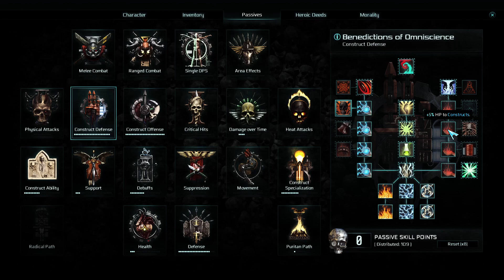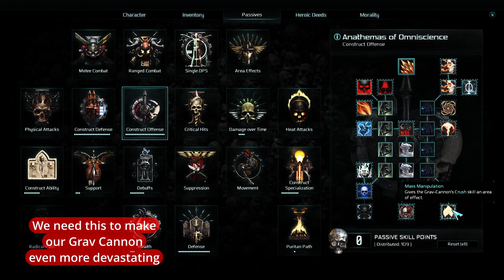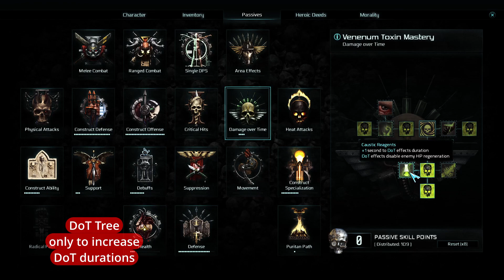Warhammer 40K: Inquisitor Martyr - Tech Adept Kataphron Build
A Tech Adept Build, using mainly the Kataphron constructs. After the Tech Adept overhaul , there are finally much more viable builds. Doing -98% -99% missions without much struggle in decent time. The build is very Tanky and has high self healing abilities. Easily doing +18 Missions and beyond!